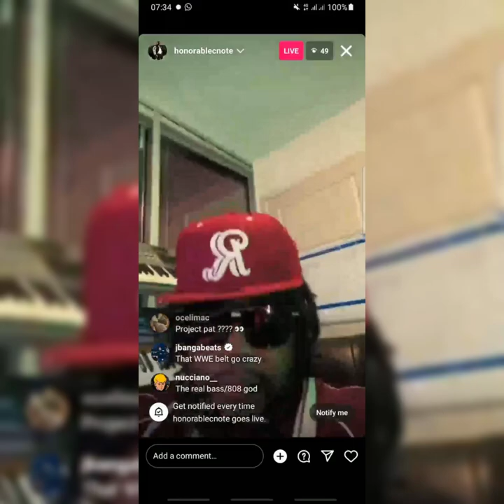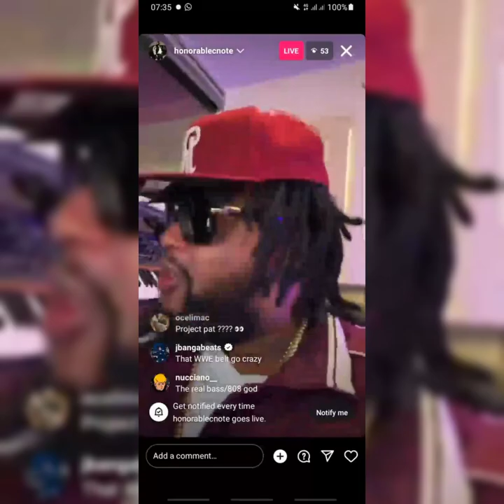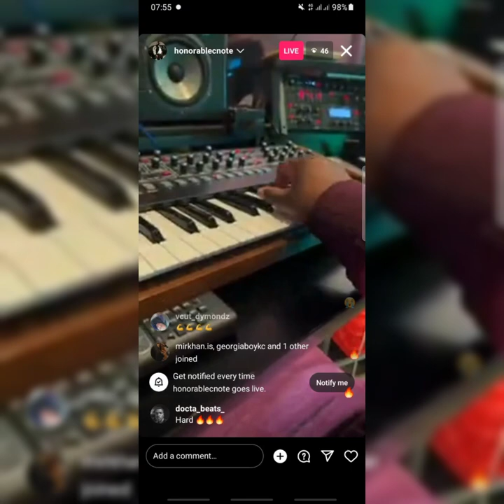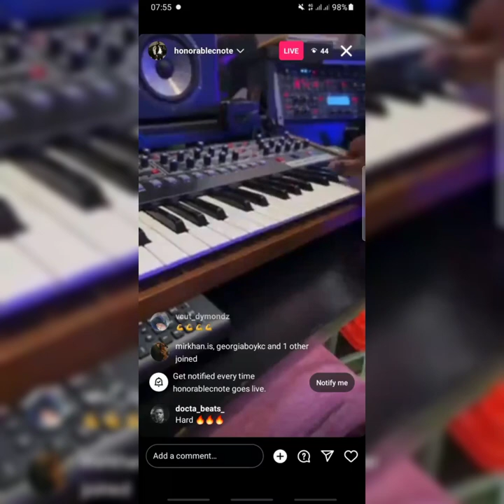Honorable C Note playing 🔥🔥🔥 beats he had just made.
Honorable C Note went live on Instagram playing beats he had just made and promised to do more live videos of him cooking fire 🔥🔥🔥